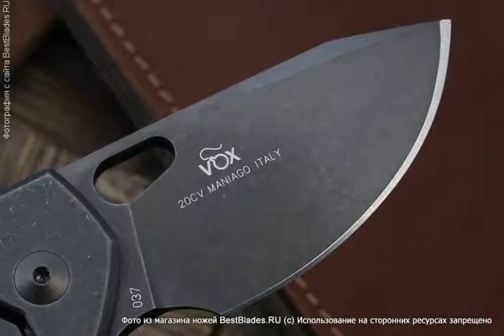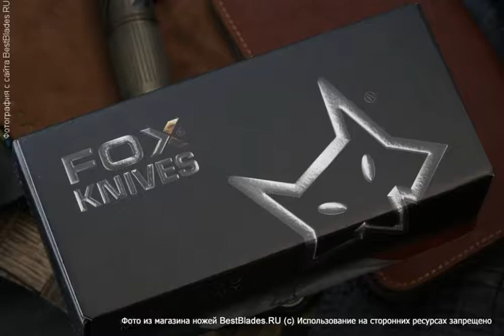Складной нож Fox Knives Suru Carbon Limited (20CV, карбон)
Обзор — Складной нож Fox Knives Suru  Carbon Limited (20CV, карбон).
ТТХ:
Марка стали - 20CV
Материал рукояти - карбон/титан
Материал клипсы - титан
Компания производитель - FOX Knives (Italy).